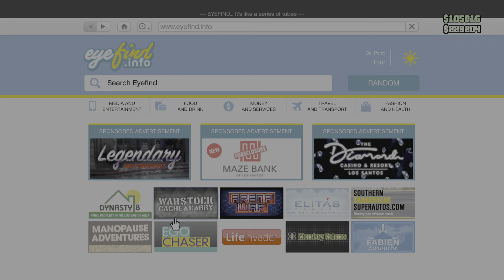Defeating the yeti gta5